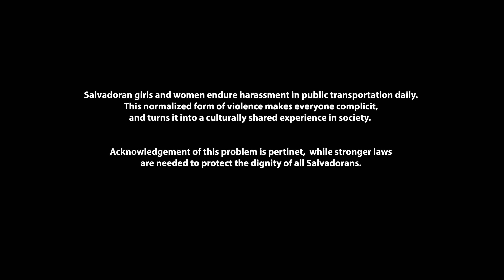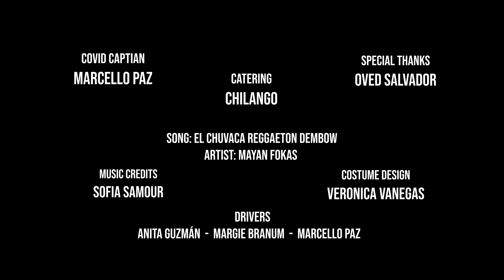Cosificada - El Salvador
A short film “COSIFICADA”, that was developed with the Association of Salvadorean Actors, as part of the project´s campaign to raise awareness and advocate for laws that protect women against harassment in public transportation. This short film, has been very successful nationally and international, since it has been  a finalist in the Vancouver Film Festival, Toronto Film Festival (Festival of Cift), Vancouver Latin American Film Festival, and recently The Women´s Film Festival.  This short, was also shown on public buses and national TV.